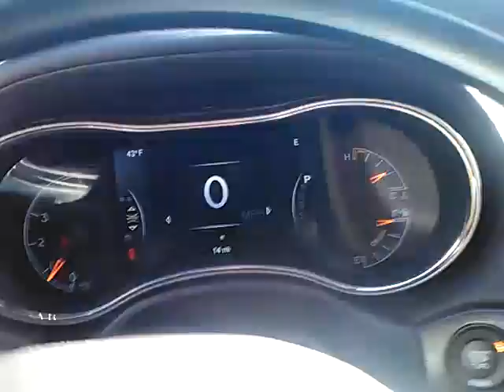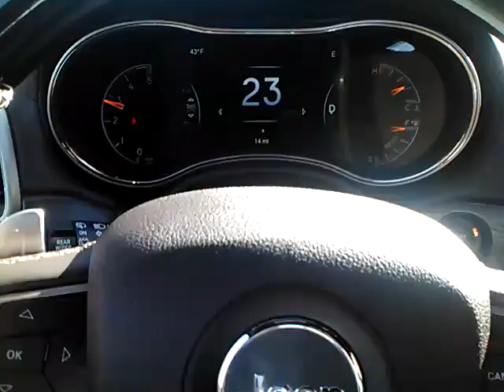2014 Jeep Grand Cherokee 3.0 EcoDiesel first test drive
This is the first 2014 Grand Cherokee 3.0 EcoDiesel to show up at Overland Park Jeep Dodge Chrysler Ram.  This Jeep is very responsive and amazingly quiet for a diesel.  Here is a start up and short drive in the new Grand Cherokee 3.0 EcoDiesel.  This is the same engine that will be in the new Ram 1500.